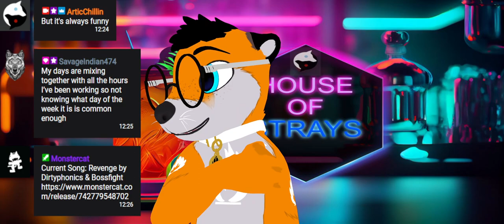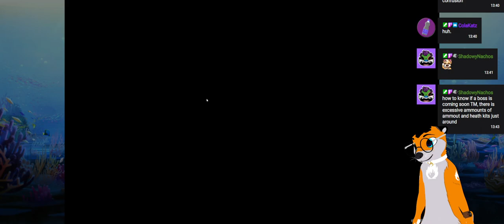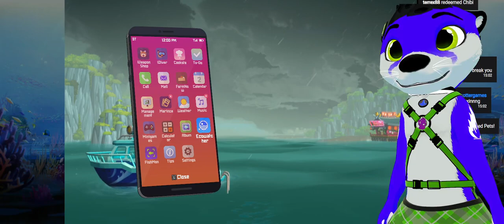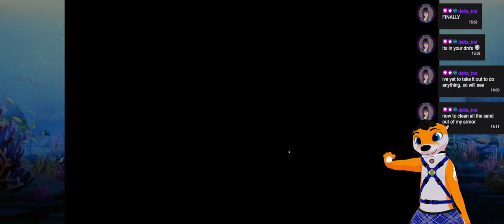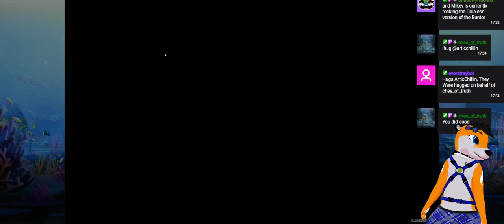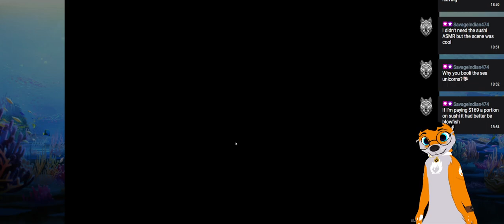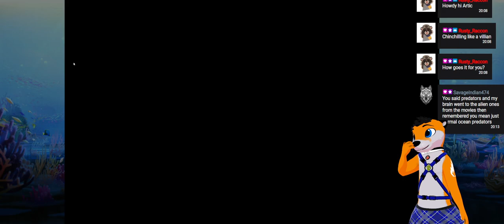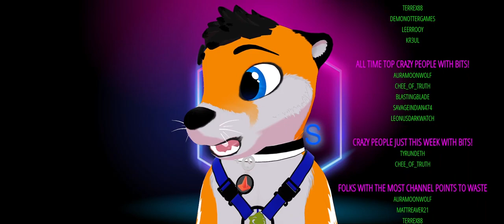Chillin on top of a glacier! [18+]